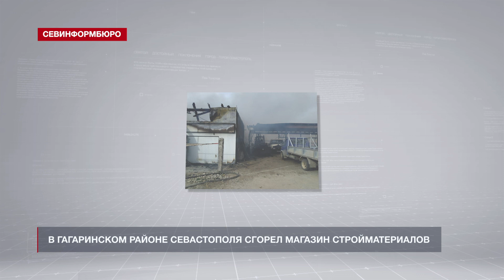Выпуск «Севинформбюро» от 10 марта 2020 года (15:00)